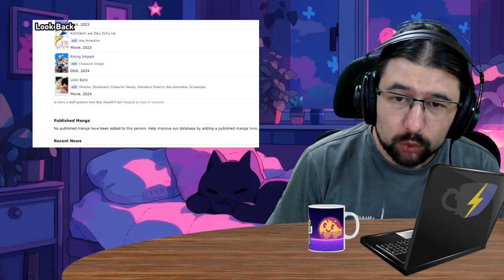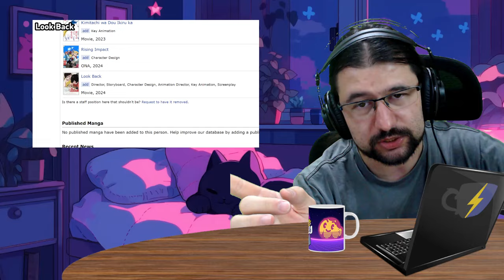Look Back | Thunder Viu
🔍 Lives de segunda a sábado as 14h "naquele outro site roxo 😉": ChaDeTrovao